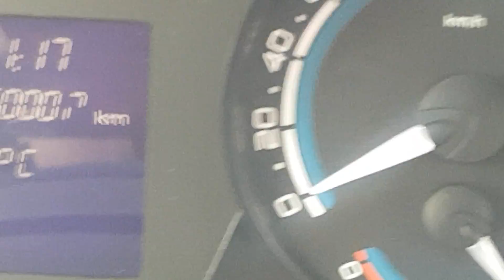Рекорд в феврале +13